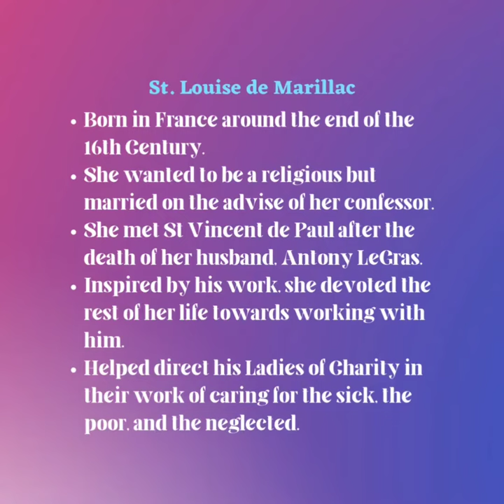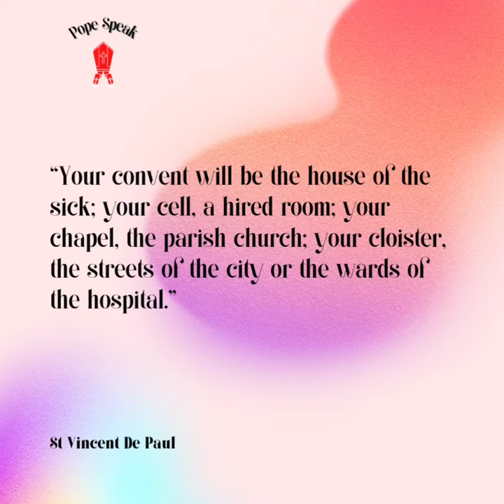St.Louise de Marillac,Pray for us 🙏🏻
Reflection by,
*Fr.Benjamin Irudayaraj Thomas*
Journey Towards ACIES Day Reflection 7 on _Mother Mary -A Humble Heart_  by *Fr.GeorgeVadukkut OFM Cap. Parish Priest Holy Spirit Church,Ghala*

*Journey Towards ACIES Day*
 _Reflection 2 on Mother Mary- A Heart seeking clarity_ by *Fr.GeorgeVadukkut OFM Cap.Parish Priest Holy Spirit Church,Ghala*
 🅂🄴🅁🄼🄾🄽104
🅂🄴🅁🄼🄾🄽 103
Blessed are you !

*RESPONSORIAL PSALM*
 FEB.13, 2022

*Jesus Calls the First Disciples*
🅂🄴🅁🄼🄾🄽 101

*RESPONSORIAL PSALM*
FEB.6, 2022

*RESPONSORIAL PSALM*
JAN 23, 2022

[ *பொதுக்காலம் 2ஆம் வாரம் – ஞாயிறு*
_Fr.Maria MMI,Africa_

The First Miracle of Jesus Christ*
 🅂🄴🅁🄼🄾🄽 _95_